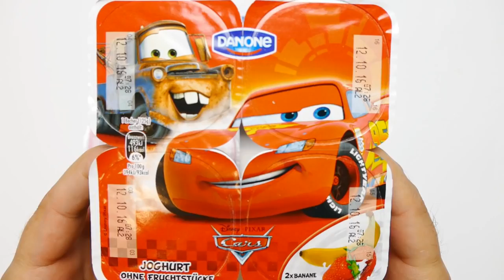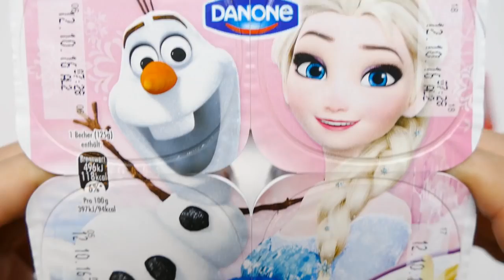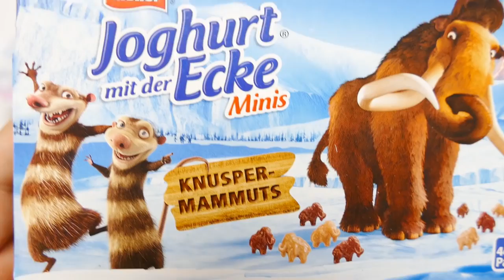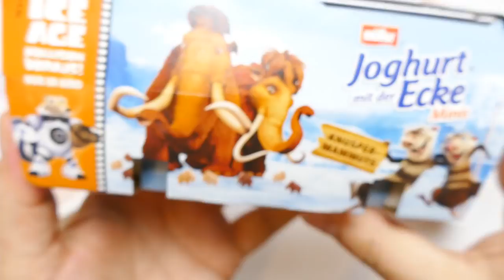New Ice Age Müller Knusper Mammuts, Danone Cars Dessert & Frozen Yogurt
Ice Age Müller Knusper Mammuts, Danone Cars Dessert & Frozen Yogurt